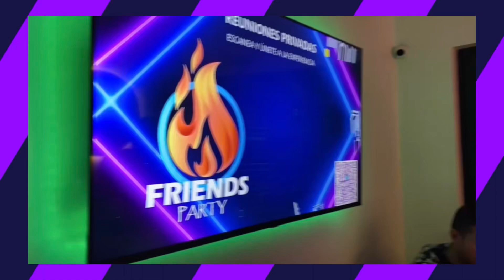Noche pride | noche de pekadores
Noche pride es un evento para celebrar luego de la marcha del orgullo realizado por el grupo pekadores el cual promueve la inclusión y diversidad.